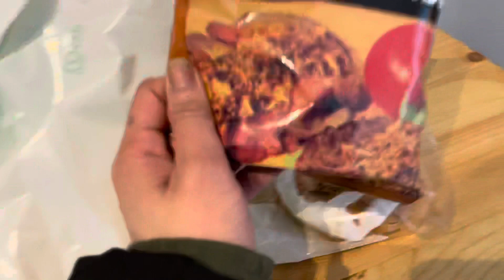SUNDAY LIFE VLOG | A TRIP TO GREAKER FORTRESS DURING THE WORLD WAR 2 //POLISH FILIPINA • NORWAY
SUNDAY IN OUR LIFE | A TRIP TO GREAKER FORTRESS DURING WORLD WAR 2 //
SARPSBORG • FREDRIKSTAD • NORWAY

Greåker fort is predominantly located on a sharp hill above Greåker center in Sarpsborg municipality. Greåker fort was in battle during World War II during the German invasion of Norway.

The fortifications at Greåker became more important and were greatly expanded with blown-in crew rooms and two 12 cm Schneider turret cannons blasted to the top. These had a firing range of approx. 11,000 m. Around the edge of the hill towards Greåker and several places to the east, covered rifle galleries were built for infantry for local defense. A headlight position, storage room, ammunition room, and kitchen were laid out. From the west, there is a deep cut into the hill with gates into the cracked underground crew rooms and magazines and with internal stairs up to the cannons in their steel domes. The entire facility was surrounded by a wide barbed-wire barrier. The facility was ready as a fort in 1908. The fort was put in reserve in 1933.

Today after the war, the area was used as a warehouse and meeting place for mobilization. It was closed in the early 1990s. Today, the protection has been removed, the fort has been re-walled and protected, and it is located as a free area in a residential area.